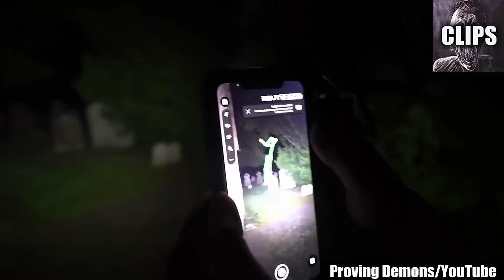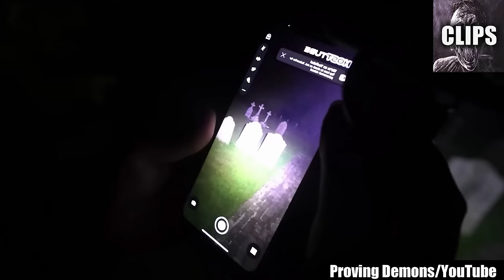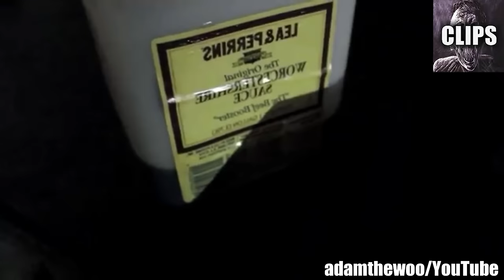Scary Videos That Will Scare You Stiff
Today on Chills Clips: Scary Videos That Will Scare You Stiff. You might know me as the Top15s narrator, the Chills YouTuber, Dylan or just the guy with a monotone voice. My top creepy countdown videos always give an in-depth analysis of scary internet videos that are strange, bizarre, mysterious, and sometimes unexplainable in hopes of determining if said scary videos are real or fake.